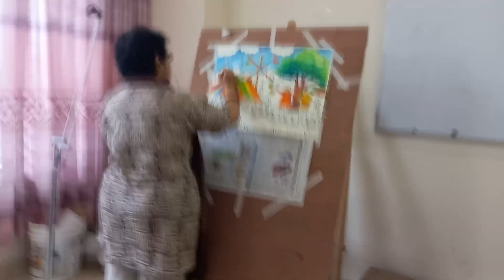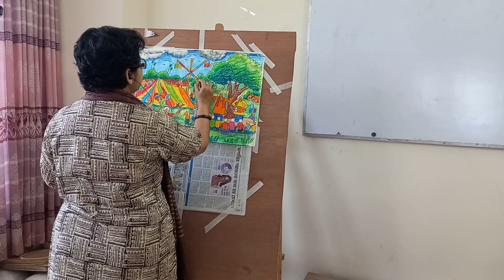কম্পোজিশন গ্রামীণ মেলা-বৈশাখী মেলা-PART-01